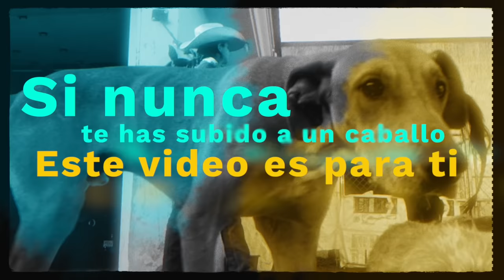Si nunca has montado a caballo, este video es para ti 🤠 / TUTORIAL COMO MONTAR 🐴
Malifans!! ❤️

El día de hoy les traigo un bonito tutorial para todos aquellos que nunca se han montado a un caballo o son muy principiantes.

Me divertí  mucho haciendo este video y estoy segura que si algún día te invitan a montar, vas a sorprender a todos con tus conocimientos 🤩

Espero que aprendan algo aunque sea y que les guste mucho este video, gracias por su apoyo siempre!

recuerden. Todo o Nada.

Los Amo!!!

THE BRAN C FAMILY
Cecilia Canales (MAMA)

PRODUCCION
Jose Malibran (BRO)